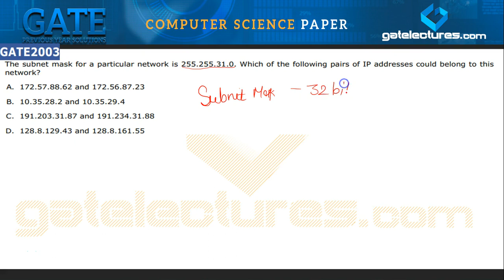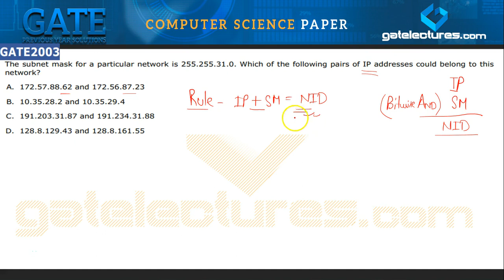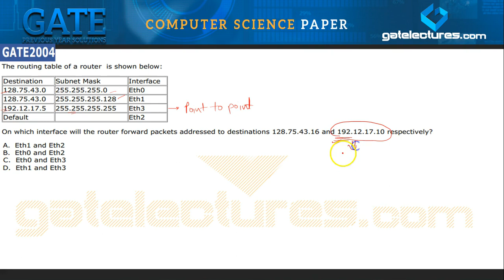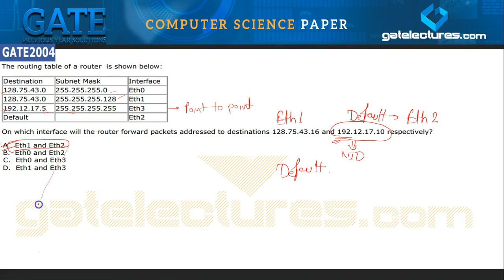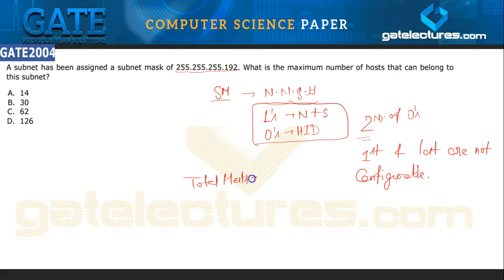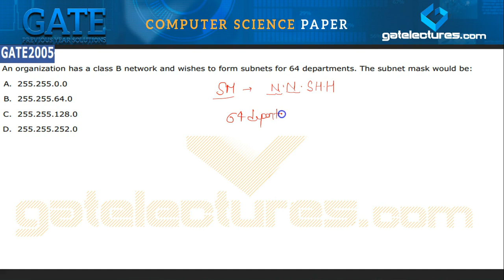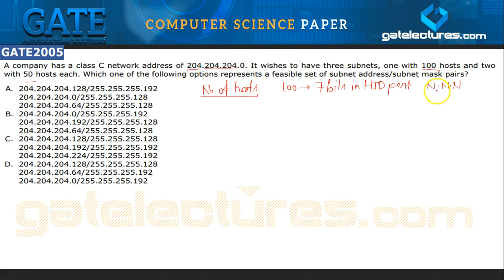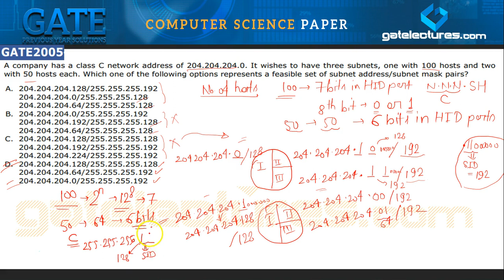Computer Networks - Previous Year GATE Questions on Subnetting Part - 1